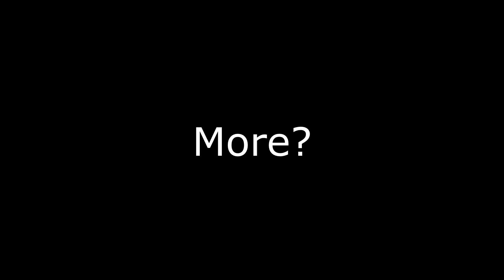"Skyrim..........The Only Game Where Most Of The Bugs Are Fun!!!"